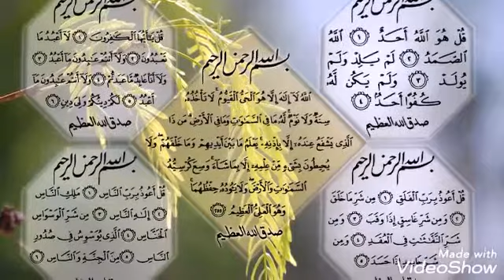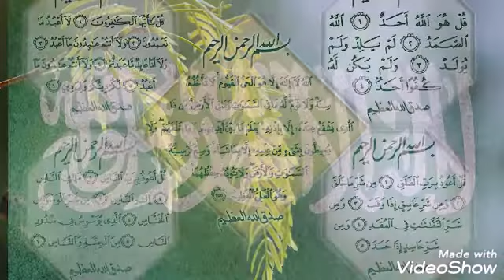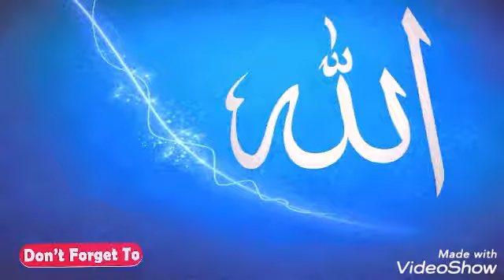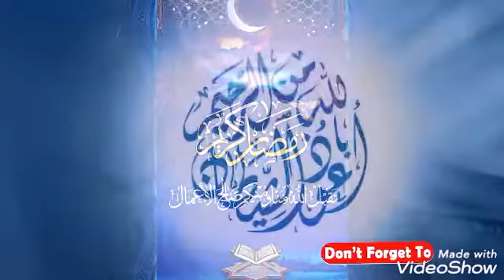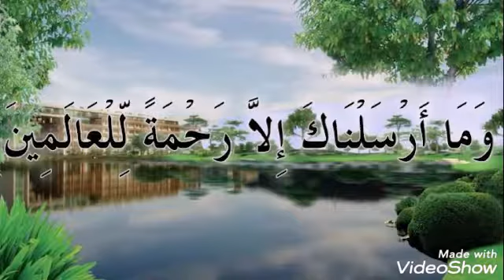গণকের নিকট যাওয়ার বিধান by কুরবান আলী বিন আতাউর রহমান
আল্লাহ ছাড়া কেউ গায়েব/অদৃশ্যের খবর কেউ জানে না। কেউ জানে বিশ্বাস করলে বড় শিরক হবে।
যা তাঁকে ইসলাম থেকে বের করে দেয়।